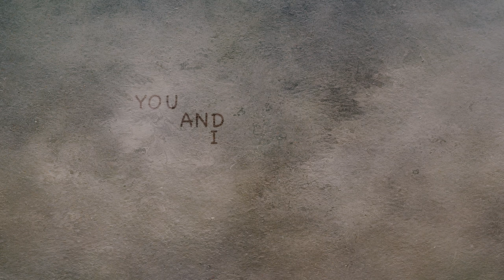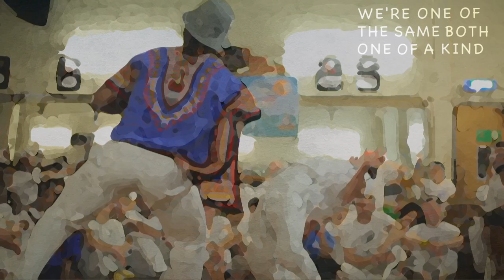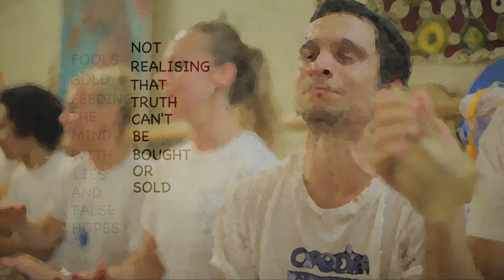Knots - Baris Yazar Ft Loni Mai Rose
Knots - The 4th piece in the poetryinmotionuk series. Knots explores love and the relationship between the art and the artist.

This special piece is dedicated to 15 years of capoeira in london with my teacher Mestre Pocianinho.

To the many amazing mestres, teachers, students, freinds past and present, (too many to name) who I have met on the journey and to my beloved Markéta krivdova this is dedicated to you.

Thank you. For your support, Inspiration and compassion

Video Archive Contribution - Alexander Lopera, Luka Radovic, Pawel Ptak (spinningarrow.com) Leticia 'Lele' Golubov
Capoeiras - Mestre Poncianinho, Mestre Jose Antonio, Mestre Brasilia 'Antônio Cardoso Andrade', Mestre Xuxo 'Willian Sampaio' Michelle Krishnan